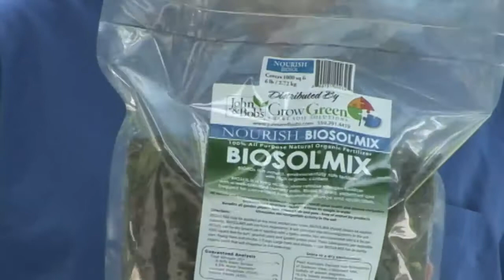An Introduction to John & Bob's Smart Soil Solutions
John Valentino describes how John & Bob's can improve hard, clay or sandy soils using organic ingredients such as humus, nutrients, conditioners and micro-organisms.